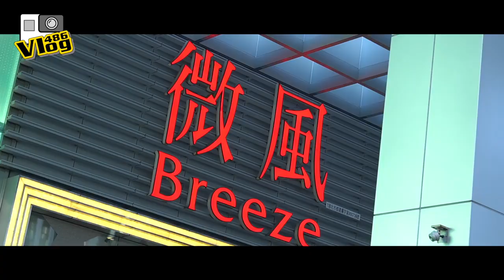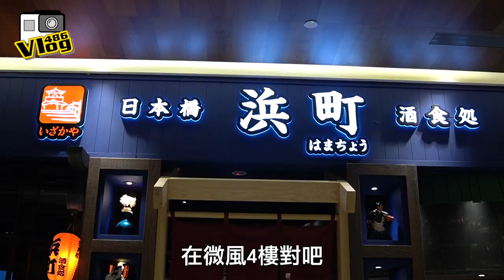【486吃播】微風之夜! 結合奢華! 精緻! 獨家受邀直擊!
受微風邀請前去信義微風之夜，
就帶各位看看當天裡面到底有什麼好玩好吃的。

協助拍攝 微風信義 Breeze Xin Yi 日本橋浜町酒食処

來信美食推薦、頻道合作洽詢：
更多486系列頻道推薦：
486系列之486街頭全民調